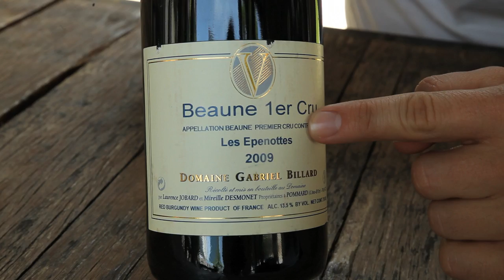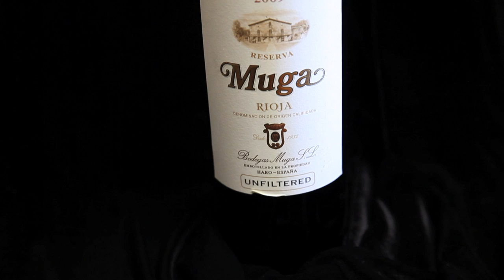Wine's Cool--Class 8: Spain and Portugal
HEYO. Apologies for an editing mistake here. The list of 'white grapes of Galicia' should have just read 'grapes of Galicia' (Mencia is a red grape, after all). Also, although sweeter styles of Oloroso sherry do exist, many/most are dry.